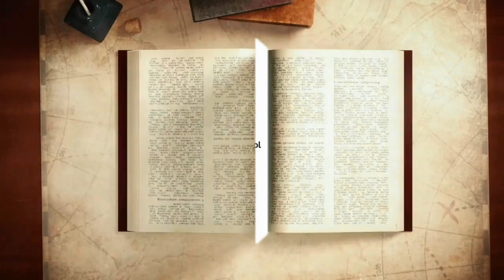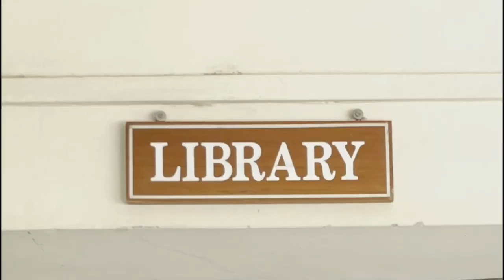Exploring Holy Spirit Convent School Library: A Virtual Tour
"A room without books is like a body without a soul! "  This shows us, what impact books have on our lives.  The library has been an integral part of our growing up years. We have received books as a token of love, appreciation and also as gifts. Books have been a part of our childhood memories.